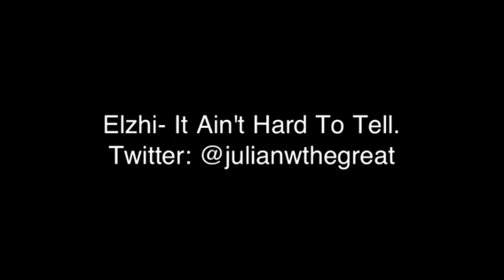Andre Berto vs Victor Ortiz II: My Official Prediction